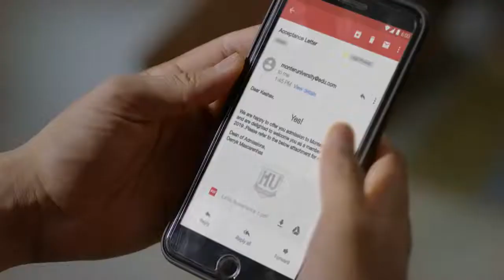CASTING REEL |ALL THINGS DISNEY (Now Streaming on JioCinema Disney) – Jio (2) - TVC